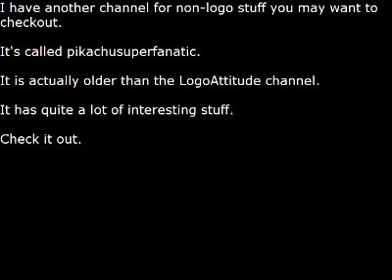Advertisement for my pikachusuperfanatic channel (link in description)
I decided to bring more attention to this channel.

Doesn't mean I won't stop uploading on my regular channel.